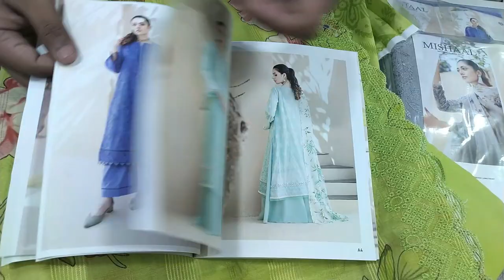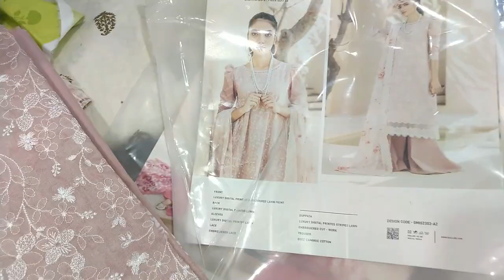Mishaal By Gull Jee | Eid Special Variety | Multi Brand Studio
From here you can buy all kind of Ladies, Gents stitch & unstitch suits and branded cut pieces in very reasonable Price !
Available Brands: SANA SAFINAZ, Alkaram studio, Ideas, GulAhmed, Khaadi, SAPPHIRE.

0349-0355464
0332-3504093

This Number for Reseller
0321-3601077